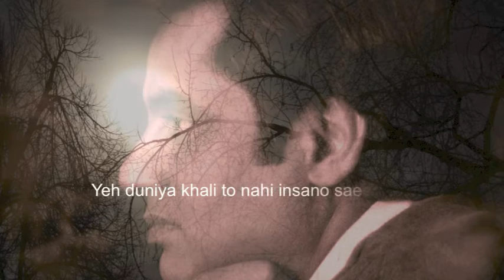Jagjit Singh - Yeh Duniya Khali To Nahi Insano Sae - Digitally Restored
A digitally restored version from an early mono recording